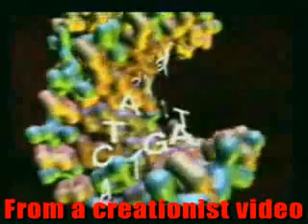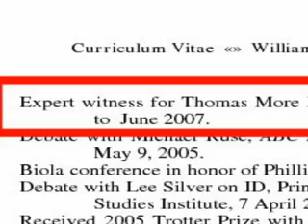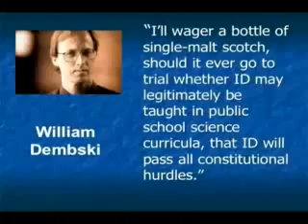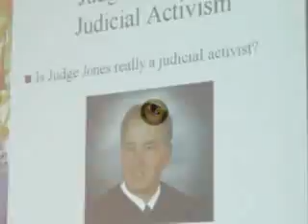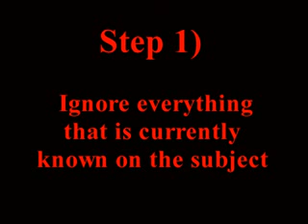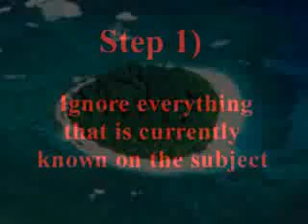Why do people laugh at creationists? (part 13)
I deserve no recognition for these vids, as they are all thunderf00ts brilliant work. go to his channel and thank him please: